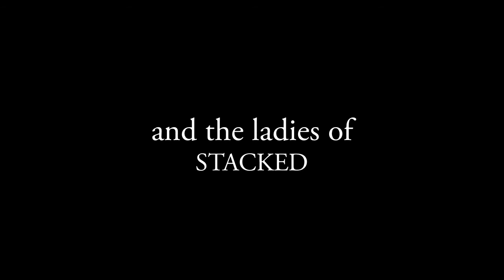Devious Engagement - Jenna & Brad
Jenna and Brad have a DEVIOUS ENGAGEMENT. Mondays in May, 8PM at Studio BE. Improv show featuring the men of PROMISE RING and the ladies of STACKED: All-Female Musical Improv.

3110 North Sheffield Avenue, Chicago, IL 60657.